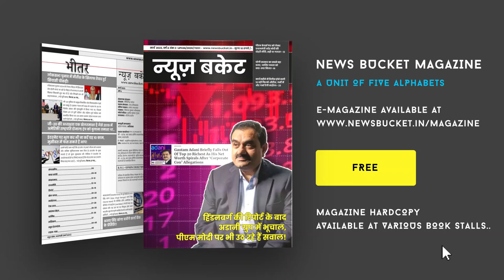विश्व पर्यटन दिवस को लेकर क्या बोले महापौर? महापौर अशोक तिवारी ने दी जानकारी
विश्व पर्यटन दिवस के अवसर पर वाराणसी के कई नामी गिरामी हस्तियों ने लिया भाग। बताते चले कि एक प्रतिष्ठित होटल में कार्यक्रम का आयोजन किया गया। जहाँ मुख्य रूप से महात्मा गांधी काशी विद्यापीठ के वाइस चांसलर के साथ ही शहर दक्षिणी विधायक नीलकंठ तिवारी समेत महापौर अशोक तिवारी ने अपने विचारों को मंच से साझा किया।